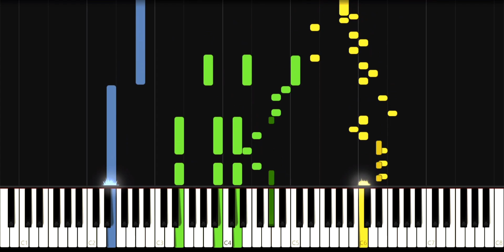Rumbas Portuguesas - Tutorial Flamenco.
¡Rumbas Portuguesas para unas buenas fiestas! Espero las disfrutéis y os sirva el vídeo. Os agradezco los buenos comentarios que recibo, me alegran mucho, saludos a todos :)

rumbas portuguesas
rumba portuguesa
rumba portuguesa tutorial
rumba portuguesas tutorial
tutorial flamenco de rumbas
tutorial flamenco de rumbas portuguesas